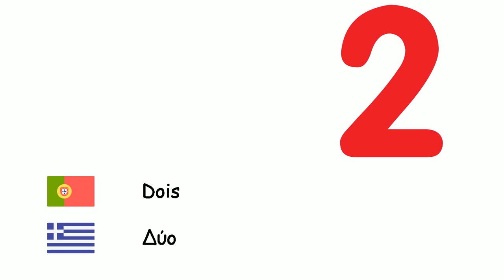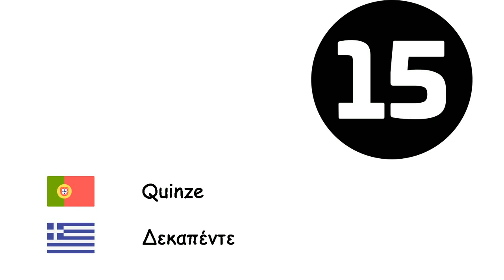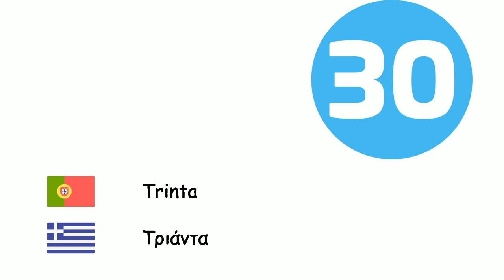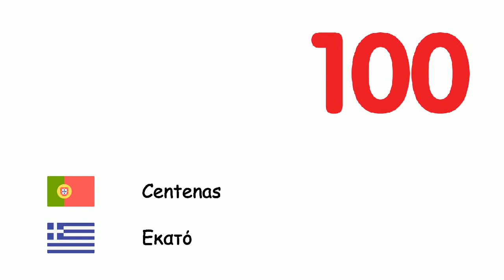Números (Língua grega) (pt-el)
Fone TV
pt-el-4
Αριθμοί(Ελληνική γλώσσα)
Zero - Μηδέν
Um - ένα
Dois - Δύο
Três - Τρία
Quatro - Τεσσάρων
Cinco - Πέντε
Seis - Εξι
Sete - Επτά
Oito - Οκτώ
Nove - Εννέα
Dez - Δέκα
Onze - Εντεκα
Doze - Δώδεκα
Treze - Δεκατρείς
Quatorze - Δεκατέσσερα
Quinze - Δεκαπέντε
Dezesseis - Δεκαέξι
Dezessete - Δεκαεπτά
Dezoito - Δεκαοχτώ
Dezenove - Δεκαεννέα
Vinte - Είκοσι
Trinta - Τριάντα
Quarenta - Σαράντα
Cinquenta - Πενήντα
Sessenta - Εξήντα
Setenta - Εβδομήντα
Oitenta - Ογδόντα
Noventa - Ενενήντα
Centenas - Εκατό
Mil - Χίλια
Milhão - Εκατομμύριο
Bilhão - Δισεκατομμύριο